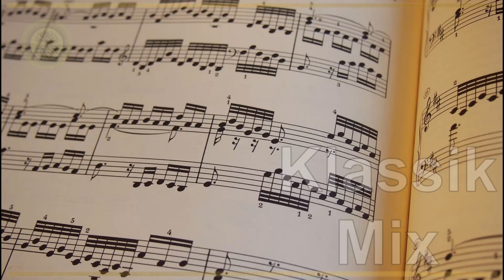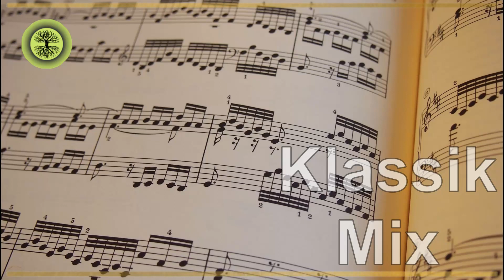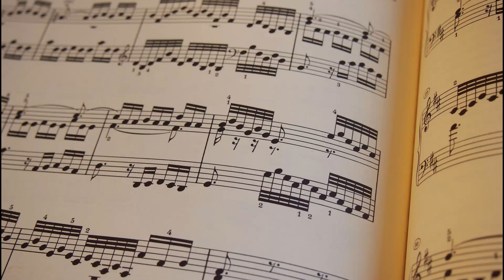🎹 Klassik Musikmix 🎹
Ich hoffe, Euch gefällt die Musik und Ihr könnt sie z. B. zum entspannen, träumen und konzentrieren nutzen. :-)

Oder für was auch immer Ihr sie verwenden wollt. ;-)

Euch einen wunderschönen Tag!

_Bild von Gina Janosch auf Pixabay